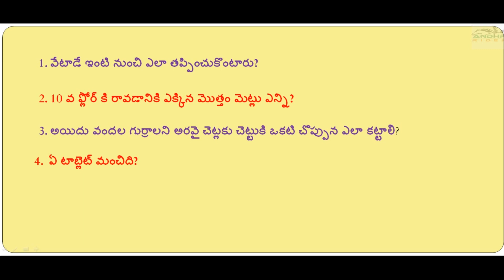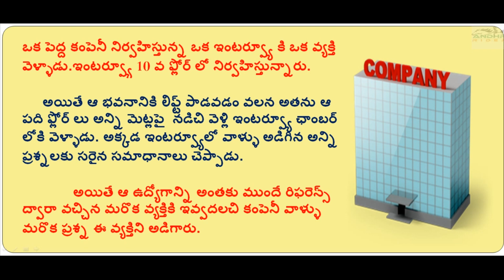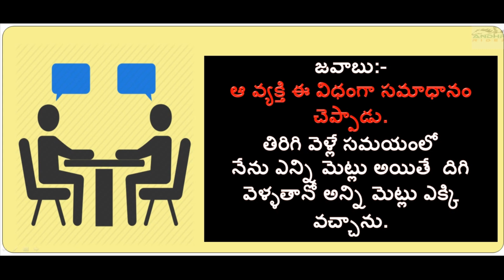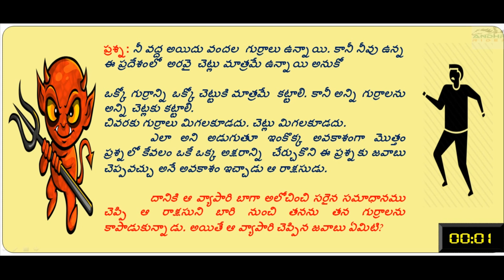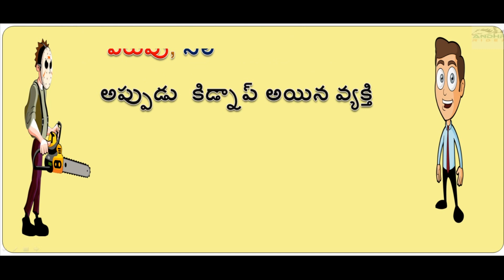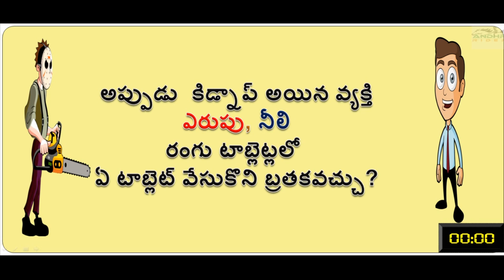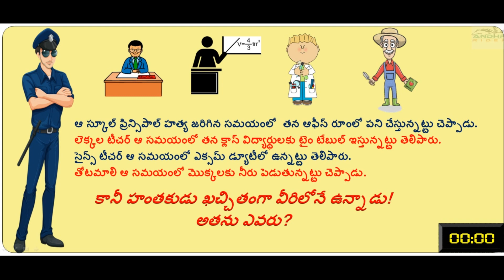Food for Brain Telugu Riddles Mind Games Part 2